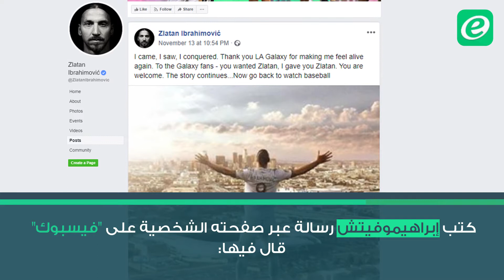إبراهيموفيتش يودع أميركا: أردتم زلاتان فأحضرته لكم والآن عودوا لمشاهدة البيسبول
ودع مهاجم ​لوس أنجلوس غالاكسي​ ​زلاتان إبراهيموفيتش​ فريقه والجماهير في رسالة مؤكداً رحيله بنهاية العام الحالي عقب نهاية عقده اواخر كانون الأول المقبل